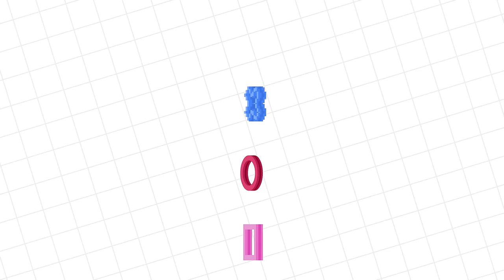RYAN IS STRONGER THAN MOMMY ! Roblox Weight Lifting Simulator 3 Let's Play